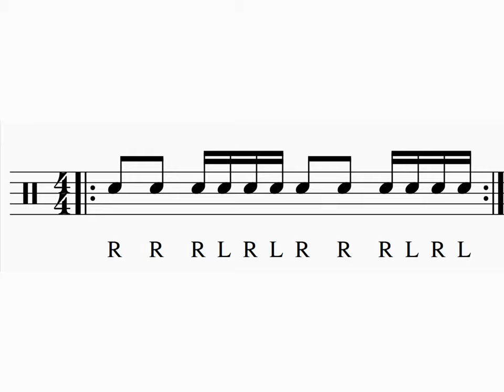1 minute of drum practice 2